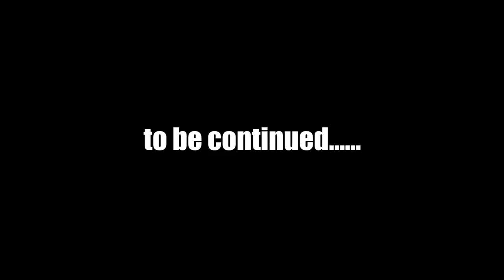Yu-Gi-Oh! GYL 2 - Das Böse befiehlt | Folge 12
Viel Spaß!

Coverage
MTZEeUP

Turnierorganisation
YGOInsider

Niklas Drude - Dear Old Puppet
Niklas Drude - No Time To Lose